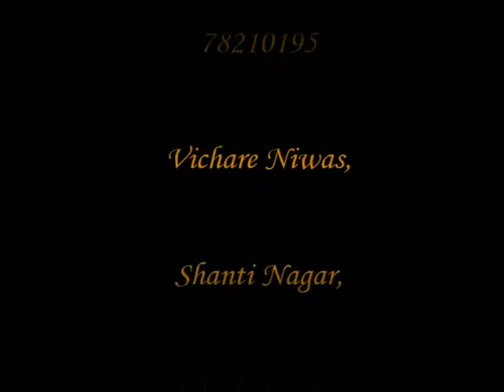78210195 Shree Computers Thane (W) 2016 - Center Decoration